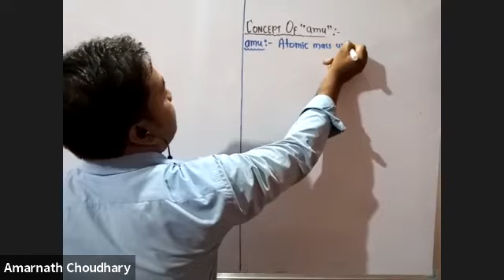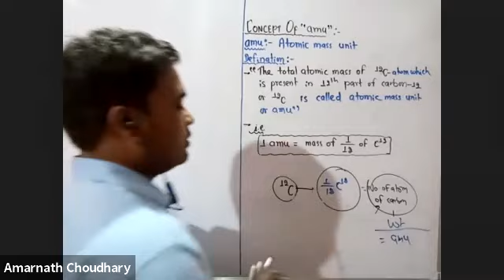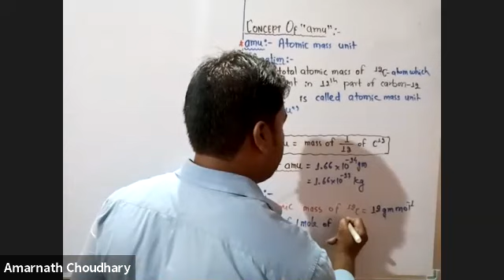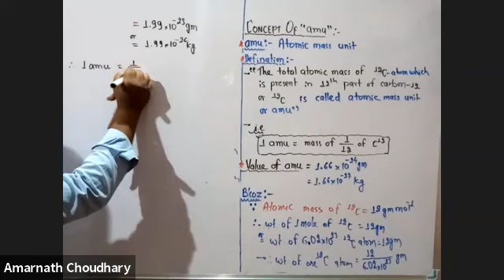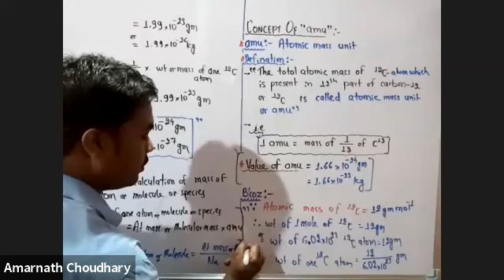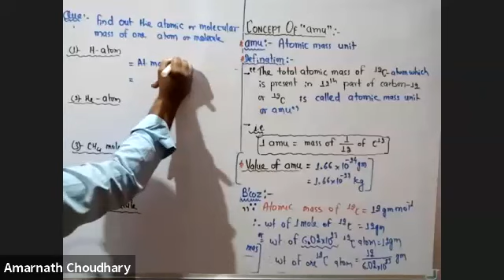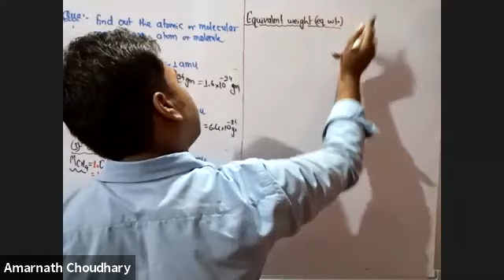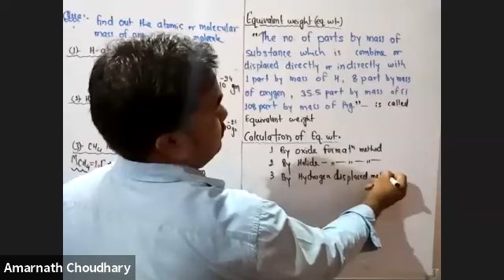L- Some basic concept of chemistry:- Concept of amu(FND-3) 12/08/2021